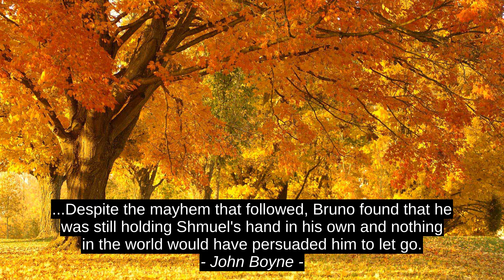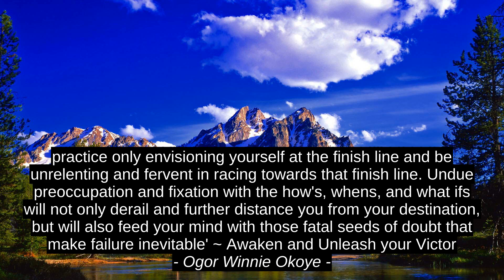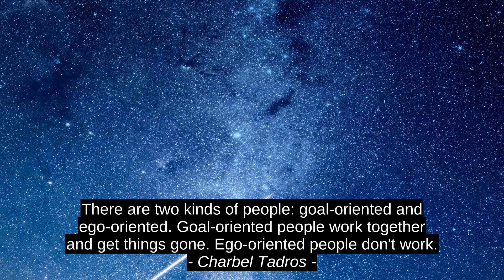Michael Jackson Motivation Quotes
Mestar Digital, Kate Northrup, Charbel Tadros, Babe Ruth, J.M. Dattilo, Ogor Winnie Okoye, Harshit Walia, John Boyne, Michael Jackson, success, quotes, citation, best, motivation, inspiration, top